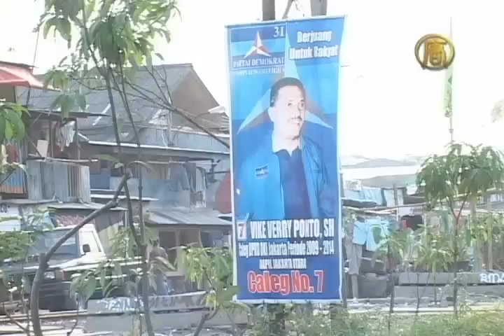Suasana Pemilu Mulai Selimuti Indonesia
Ribuan poster, spanduk serta banner yang menampilkan wajah-wajah para calon legislative, yang akan bersaing pada Pemilu Indonesia tahun 2009 ini, dapat dengan mudah ditemui di seluruh wilayah Indonesia.

Terbatasnya ruang membuat pemasangan media promosi para calon legislatif ini terkesan tidak teratur dan beradu besar. Persaingan media promosi para calon legislatif ini mengakibatkan berbagai wilayah di Indonesia terkesan berantakan. Namun begitu, ada pula calon-calon legislatif yang menggunakan atap mobil kendaraan umum sebagai alternatif media promosinya.

Wanda Hamidah, salah seorang artis Indonesia juga ikut mendeklarasikan dirinya sebagai salah satu calon legislatif dari Partai Amanat Nasional (PAN). Sejumlah media promosi seperti stiker, pin, serta kartu dukungan, telah dipersiapkan Wanda sebagai tahap awal promosi.

Wanda yang merupakan salah seorang aktivis Jakarta Bergerak ini, menawarkan konsep Nilai-Nilai Manusiawi. Baginya, kemajuan zaman disamping membawa nilai-nilai positif, juga membawa nilai-nilai negatif, utamanya pada berkurangnya nilai-nilai kemanusiawian dari masyarakat dan pemerintah.

[Wanda Hamidah  Calon Legislatif PAN]
Politik itu merupakan suatu cara yang apabila politisi-politisinya baik, maka kebijakan-kebijakannya juga akan berdampak signifikan.

Disamping mengangkat isu nilai-nilai manusiawi, Wanda Hamidah juga akan mencontoh Presiden AS ke-44, Barrack Obama, dalam berkampanye.

Seorang Obama yang tidak begitu ber-punya, tapi dia mau door to door ke masyarakat, akhirnya bisa menjadi seorang Presiden, jadi ini sangat menginspirasi saya.

Wartawan NTDTV melaporkan dari Jakarta, Indonesia.